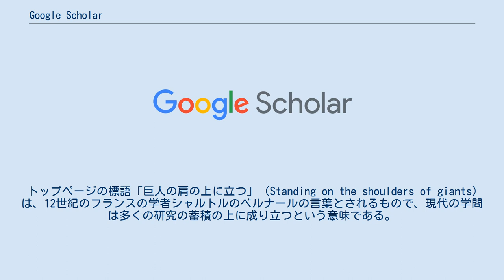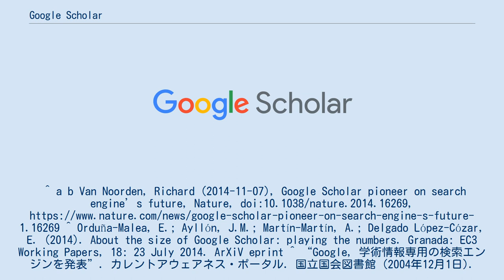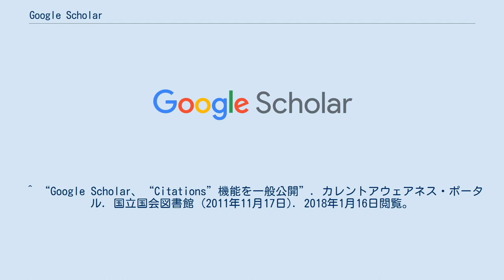Google Scholar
Google Scholar（グーグル・スカラー）は、ウェブ検索サイトのGoogleの提供する検索サービスの一つ。
主に学術用途での検索を対象としており、論文、学術誌、出版物の全文やメタデータにアクセスできる。
Googleはそのデータベースのサイズを公開していないが、第三者機関の調査によれば、2014年5月時点、約1.6億の文章が含まれると推定される。
 普通のGoogle検索との違いは、ネット上に散らばっている同一論文をまとめて表示する点にある。
論文本体が有料の査読つき雑誌に投稿されている場合でも、本人のウェブサイトに論文が無料でアップロードされている場合や、arXivにプレプリントがアップロードされているなどの場合は、検索結果右下の「全5バージョン」などと書かれている部分から、その論文本文にたどり着くことができる。
検索時に使える演算子などについては、例えばAlfonzo (2016, Appendix)が詳しい。
サービスの開始は2004年11月18日のベータ版の公開から。
 2011年11月から新たな関連サービスとしてGoogle Scholar Citationsが一般公開された。
これは学術文献の著者プロフィールとともに，その著作物が一元的に管理できるサービスである。
 トップページの標語「巨人の肩の上に立つ」（Standing on the shoulders of giants）は、12世紀のフランスの学者シャルトルのベルナールの言葉とされるもので、現代の学問は多くの研究の蓄積の上に成り立つという意味である。
 ^ “Google Scholar 設定”. 2019年8月26日閲覧。
^ a b Van Noorden, Richard (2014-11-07), Google Scholar pioneer on search engine’s future, Nature, doi:10.1038/nature.2014.16269, ^ Orduña-Malea, E.; Ayllón, J.M.; Martín-Martín, A.; Delgado López-Cózar, E. (2014). About the size of Google Scholar: playing the numbers. Granada: EC3 Working Papers, 18: 23 July 2014. ArXiV eprint ^ “Google，学術情報専用の検索エンジンを発表”. カレントアウェアネス・ポータル. 国立国会図書館 (2004年12月1日). 2018年1月16日閲覧。
 ^ “Google Scholar、“Citations”機能を一般公開”. カレントアウェアネス・ポータル. 国立国会図書館 (2011年11月17日). 2018年1月16日閲覧。